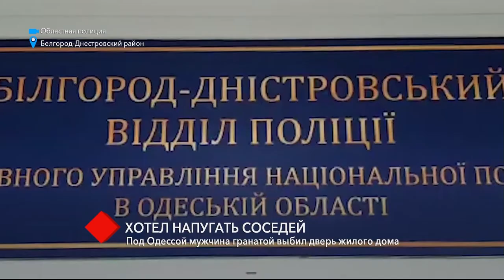Хотел напугать соседей: под Одессой мужчина взорвал гранату